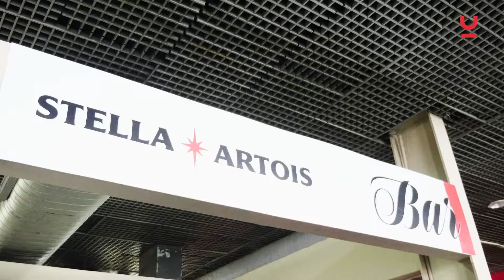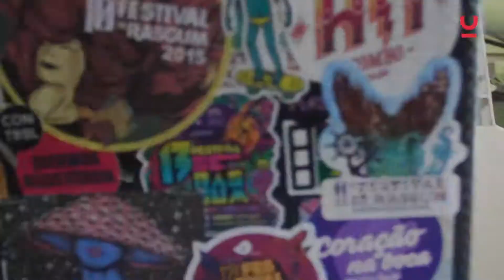Festival Fartura - Comidas do Brasil - Bélem 2019